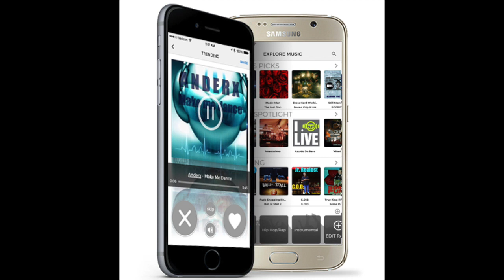Sunanme Featured Artist SongCast Radio